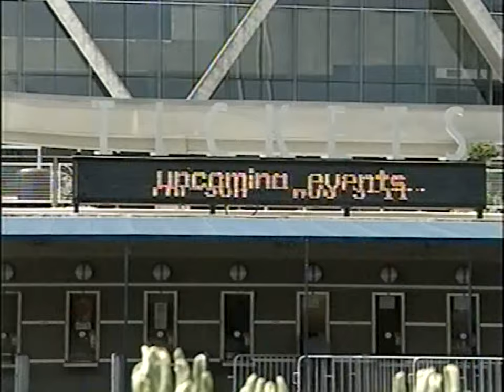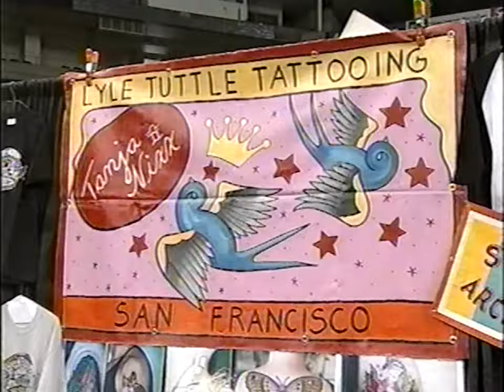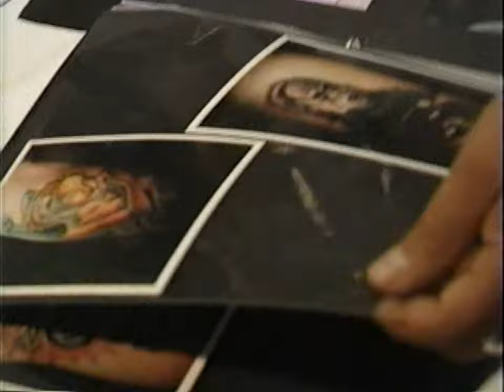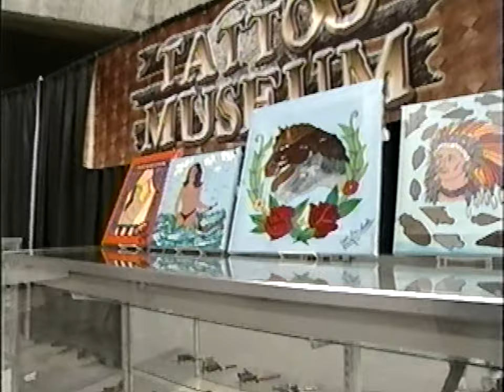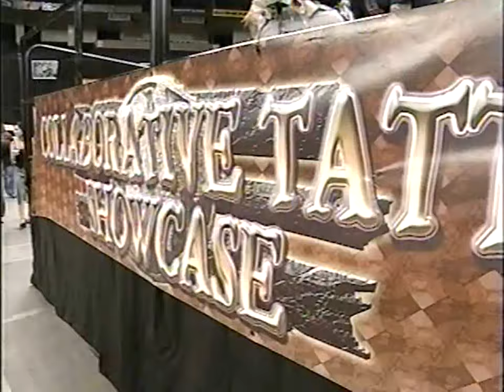Tattoo the Earth Festival Oakland 2002 featuring Lyle Tuttle, Paul Booth, Ed Hardy, Guy Aitchison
This is a segment on the 2002 Tattoo the Earth Festival at the Oakland Coliseum Arena in Oakland, CA. Hosted by Lyle Tuttle and Paul Booth, the festival took place from August 9 to 11, 2002, and featured over 200 international award-winning tattoo artists, as well as traditional hand tattoos from New Zealand, Borneo, and Japan.

TTE 2002 Tattoo Artists Included:
Guy Aitchison
Kari Barba
Mario Barth
Mike Bellamy
Borneo Headhunters
Aaron Bell
Paul Booth
Joe Capobianco
Giancarlo Capra
Jon Clue
Deano Cook
Freddy Corbin
Bill Funk
Grime
Ed Hardy
Bald Bill Henshaw
Robert Hernandez
Horitoshi
Timothy Hoyer
Inia lll
Greg James
James Kern
Tim Kern
Filip Leu
Deanna Lippens
Fiona Long
Mark Mahoney
Mike Malone
Jordi Marques
Eric Merrill
Corey Miller
Ethan Morgan
Durb Morrison
Tony Olivas
Pogo
St. Marq
Tom Renshaw
Jack Rudy
Hori Ryu
Bill Salmon
Shige
Pat Sinatra
Tin Tin
Lyle Tuttle
Kurt Wiscombe
Michelle Wortman
Leo Zulueta